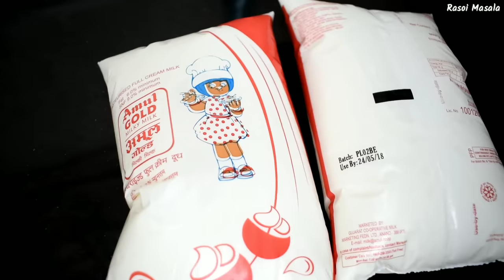हलवाई वाले ऐसे बनते है सॉफ्ट पनीर | How To Make Paneer At Home - Paneer Recipe - Paneer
THE GEAR I USE :
My Main Camera
The Mic I use
My Measuring Cup
Hand Beater that I use
Oven (OTG)

AND FOR LASTEST AND AMAZING FOOD PHOTOS AND UPDATES FOLLOW ME ON !

Do try this recipe at home and share with your loved ones.
You can request for more such recipes

and share your view and questions on the comment section
We will try to reply you as soon as possible